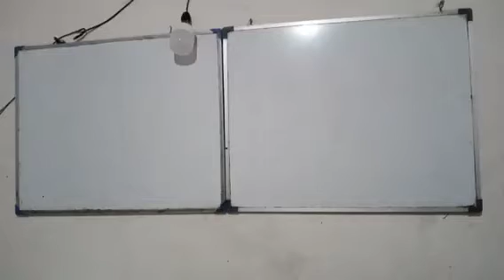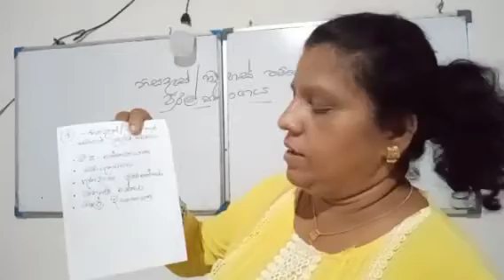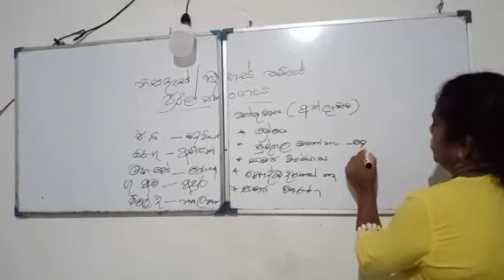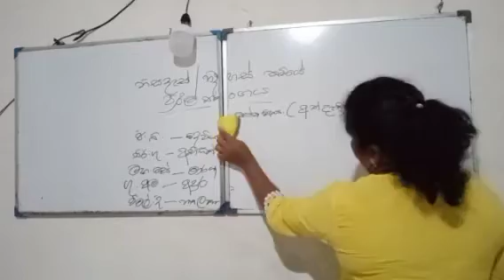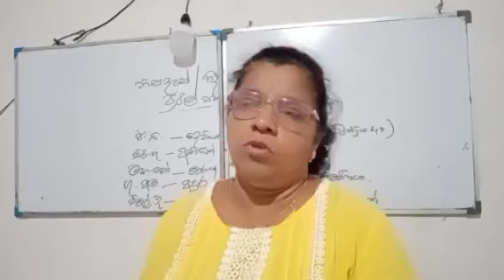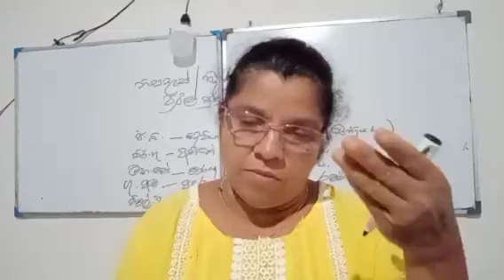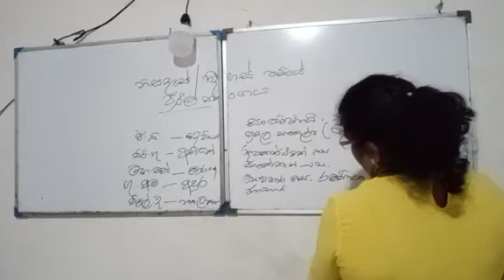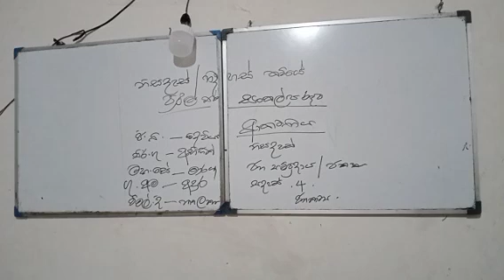කොළඹ කාව්‍ය ධාරාවන් | නූතන පද්‍ය සoග්‍රහය | නිසදැස්/නිදහස් කවියේ ප්‍රථම තරoගය - 4 වන කොටස | A/L